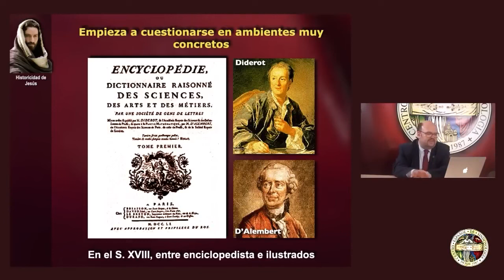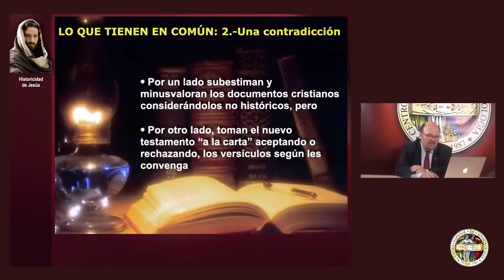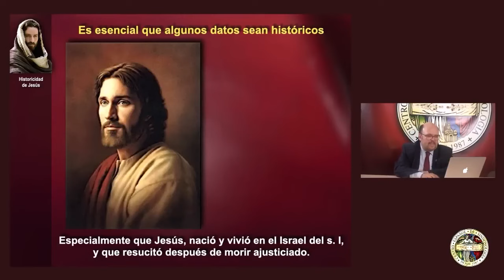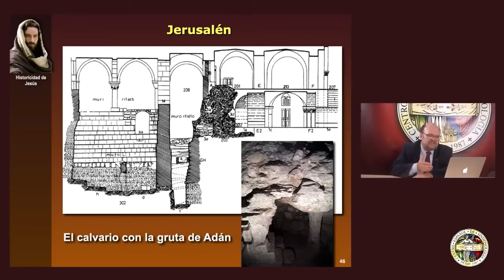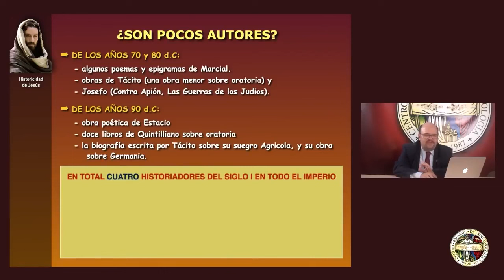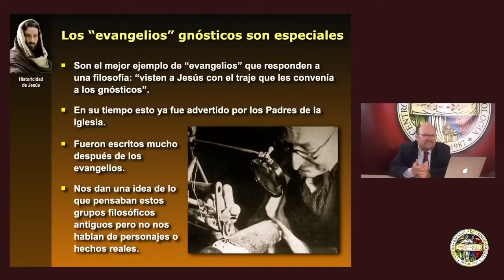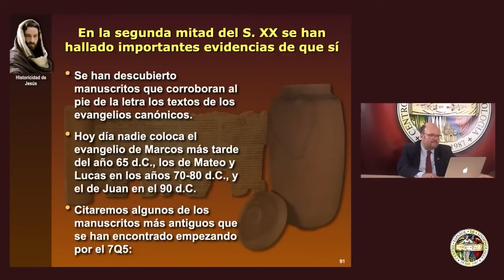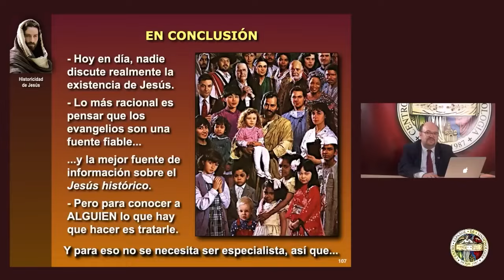Historicidad de Jesús